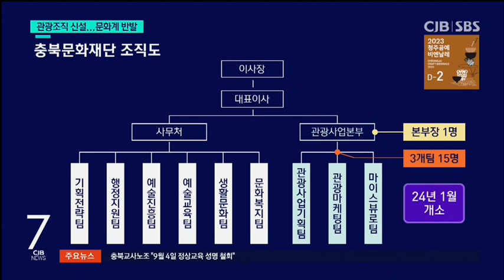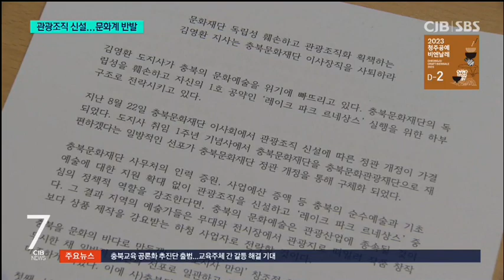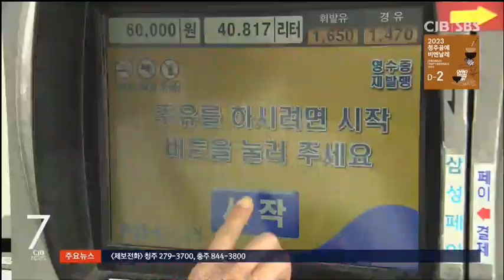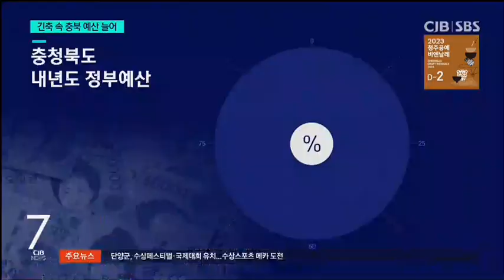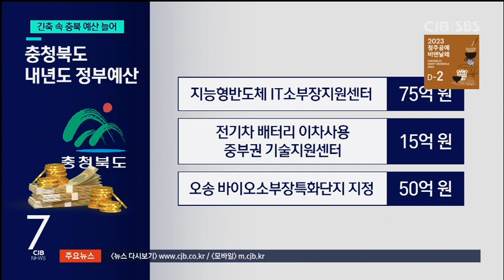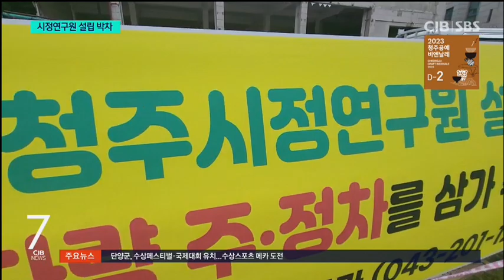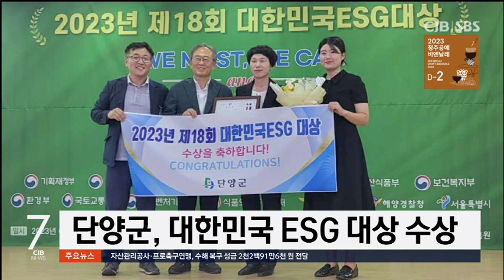2023년 08월 30일 CJB 아침 7시 뉴스